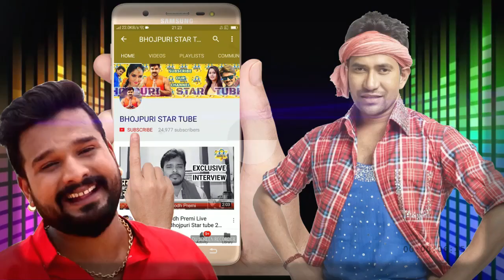ब्रेकिंग न्यूज़ -आज होने वाला है पवन सिंह का गाना रिलीज़ -जाने कितना बजे आएगा - Hamar Wala Dance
Thanks & Credit-Pawan Singh and Sony Music Regional